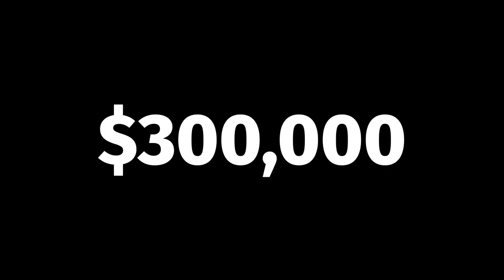7 CHEAP OFF-GRID HOME OPTIONS for Your Homestead - Podcast Episode 122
Do you want to start a homestead? Need a home you can afford? In this episode of the Homesteady podcast we share 7 DIY CHEAP housing options homesteaders can use to get started sooner on their homestead!